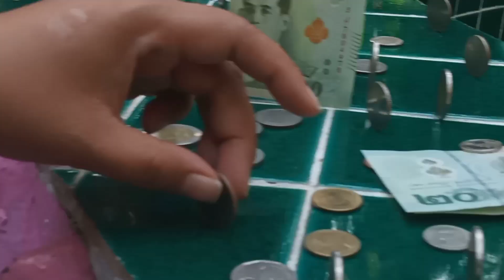kham Chanot:Driving in a Buddhist country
kham Chanot and the journey.Driving in Thailand